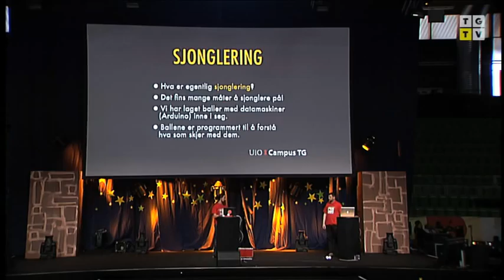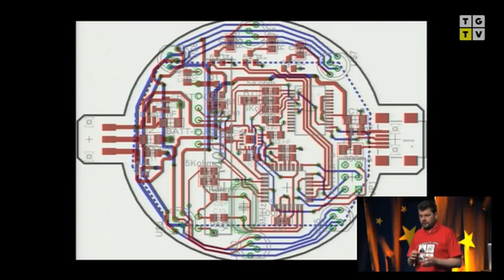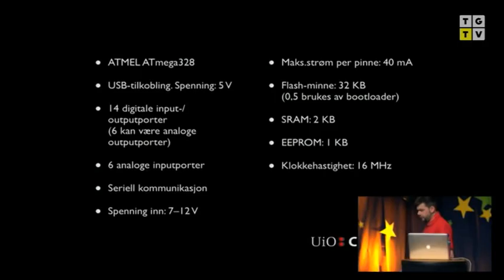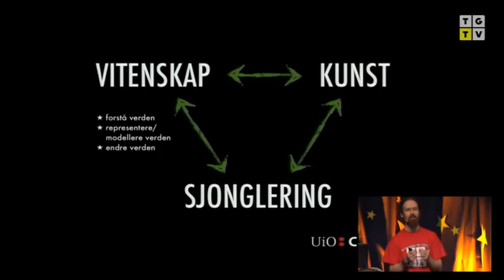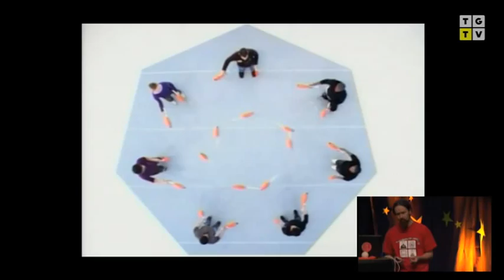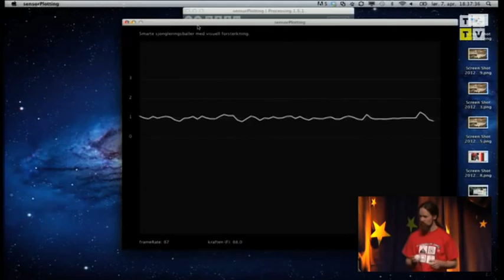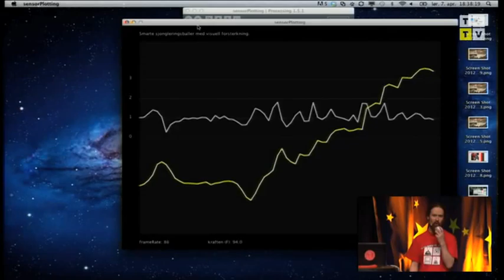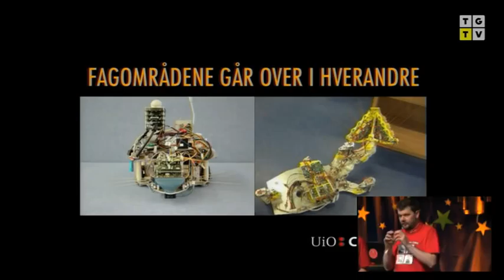The Gathering 2012 - TG12 - UIO - Inspiring juggling balls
Roger Antonsen and Jan Dyre Bjerknes from UiO are hosting this interesting lecture about electronic juggling balls. Stay on top of all the latest from us at The Gathering!